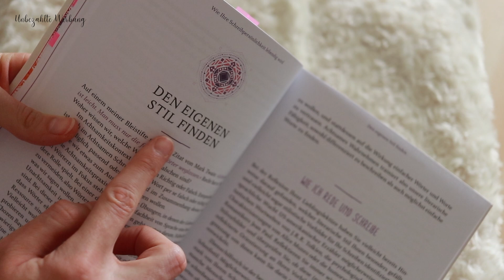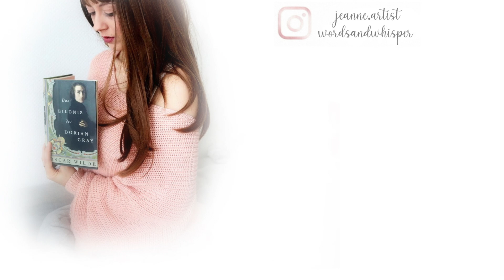Achtsames Schreiben || Wieso Perfektion die Kreativität verhindert und wie der Schreibfluss kommt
☆ E R W Ä H N T E  B Ü C H E R:

Achtsames Schreiben - Sandra Miriam Schneider

☆ R E Z E N S I O N S E X E M P L A R E
Die in der Infobox mit * gekennzeichneten Bücher sind Rezensionsexemplare, welche ich kostenlos von den jeweiligen Verlagen zur Verfügung gestellt bekommen habe.

☆ W E R B E - K E N N Z E I C H N U N G
Zu meiner eigenen Sicherheit aufgrund der aktuell noch undurchsichtigen Rechtslage, wird jedes Video mit 'Werbesendung' gekennzeichnet. In nahezu jedem Video zeige ich Produkte in die Kamera, die ich größtenteils selbst gekauft habe und unabhängig von einer möglichen Kooperation zeige. Dennoch könntet ihr diese Produkte auf meine Erwähnung hin kaufen, womit das Video bereits einen Werbecharakter bekommt. Zudem verweise ich auf andere Videos auf meinem Kanal oder zu meinen Büchern, wodurch auch Eigenwerbung in den Videos enthalten ist. Um auf der sicheren Seite zu sein, wird jedes Video gekennzeichnet. Meine Meinung wird dadurch aber keineswegs beeinflusst.

☆ (B E Z A H L T E)  K O O P E R A T I O N
Sollte eine bezahlte (oder unbezahlte) Kooperation mit Firmen bestehen, werde ich dies im Video ausdrücklich erwähnen und im Video anstatt der schlichten und oben erwähnten Kennzeichnung 'Werbung' sichtbar machen.

Meine Meinung sage ich in beiden Fällen ohne die Beeinflussung von anderen Parteien.

☆ M E I N  S L O W L I V I N G,  K U N S T  &  E N G L I S C H E R  B U C H K A N A L:

☆ M E I N  A S M R - K A N A L:

☆ U N T E R S T Ü T Z T  M I CH  G E R N E:

*Alle Spenden werden selbstverständlich für die Schriftstellerei und Kunst (Lektorat, Coverdesign, Buchsatz, Farben, Werbung) oder werden für neues Equipment für Youtube (Kamera, Objektive, Lichtquellen) genutzt.

☆ E Q U I P M E N T:
Kamera: Canon EOS 77D
Mikrofon: Yeti Blue oder in Kamera integriertes Mikrofon
Vlog-Cam: GoPro Hero 8
Schneideprogramm: iMovie

Meine Wunschliste